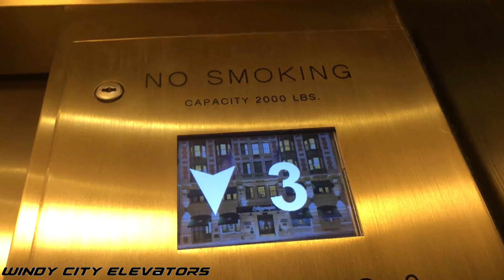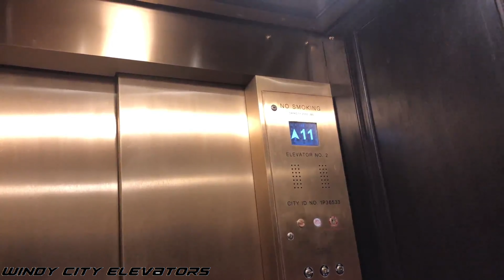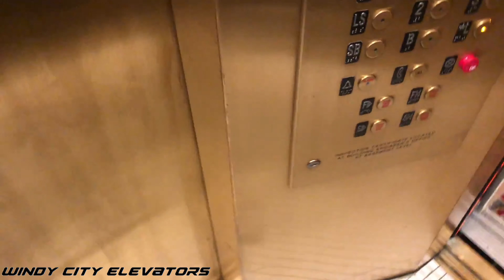Modernized Generic/Third-Party Traction Elevators - The Algonquin Hotel in NYC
Here's the Algonquin Hotel, located just south of Little Brazil on 44th Street.

MY THOUGHTS:
Eh... just your standard generic/third-party installation. The cab does look awfully nice though.

REAL LIFE VIDEO REQUEST - READ HERE:
- Simply leave a comment in any one of my videos to make a real-life video request.
- Elevator requests of residential complexes may not be guaranteed. If I happen to film your requested residential complex, it will be uploaded as an undisclosed location and your name will not be mentioned regardless if you requested it publicly or privately.